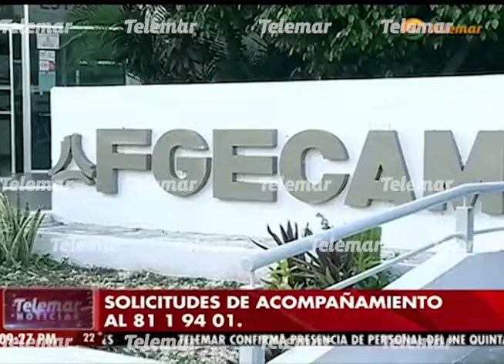Ponen a disposición de comerciantes y empresarios acompañamiento policial a bancos